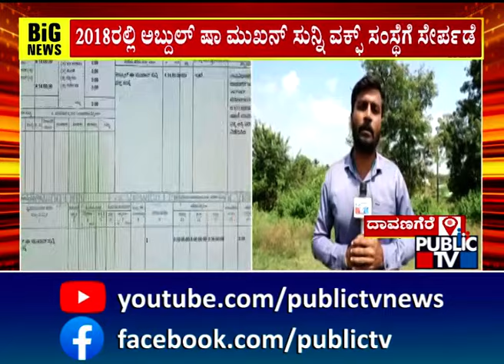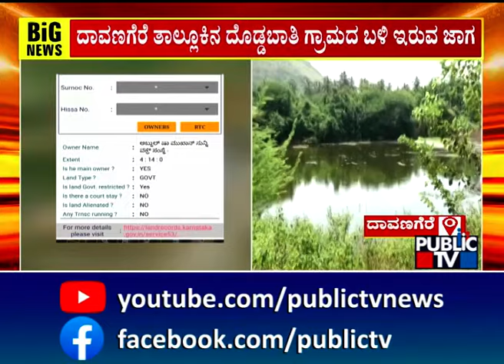ಸರ್ಕಾರಿ ಆನ್‌ಲೈನ್‌ನಲ್ಲಿ ಗೋಕಟ್ಟೆ ಎಂದು ಇದ್ದರೂ ವಕ್ಫ್‌ಗೆ ಸೇರ್ಪಡೆ | Davanagere | Public TV